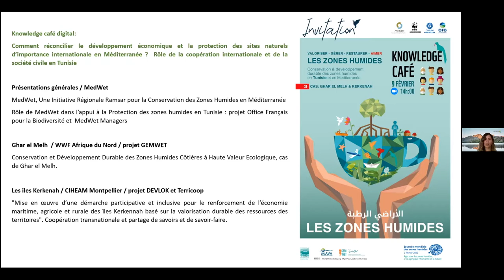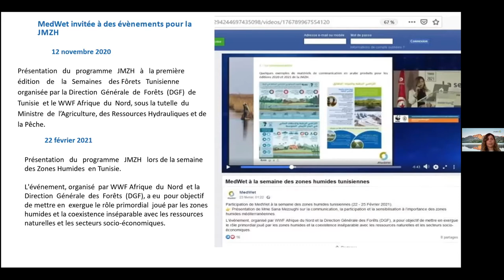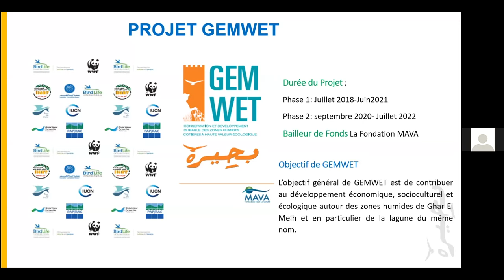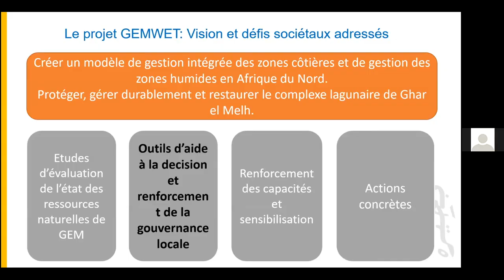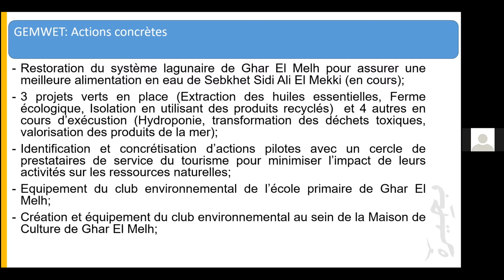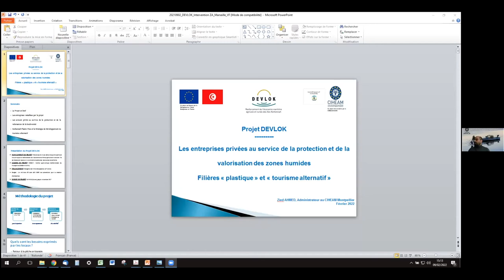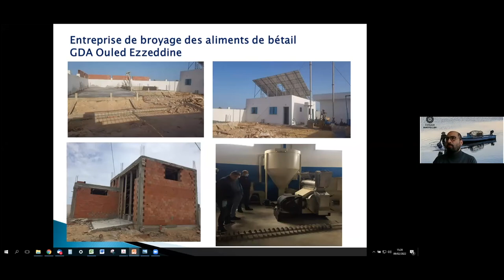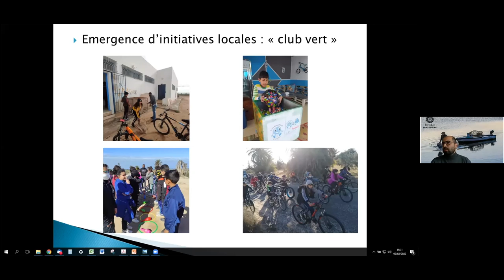Knowledge Café — Rôle de la société civile en Tunisie dans la protection des zones humides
Une trentaine de représentants des organisations de la société civile tunisienne et acteurs clefs de la conservation des zones humides en Tunisie ont participé le 9 Février 2022 au Knowledge café sous le thème “Comment réconcilier le développement économique et la protection des sites naturels d’importance internationale en Méditerranée ? — Rôle de la coopération internationale et de la société civile en Tunisie”. L’évènement digital a été co-organisé par MedWet, le CIHEAM Montpellier et WWF Afrique du Nord, avec le soutien de l’Office Français de la Biodiversité, dans le cadre de la célébration de la Journée mondiale des zones humides 2022 en Tunisie.
En savoir plus ici: